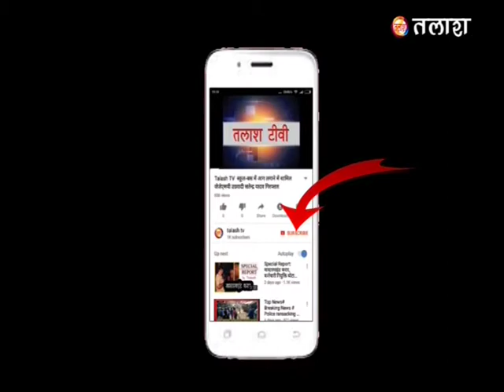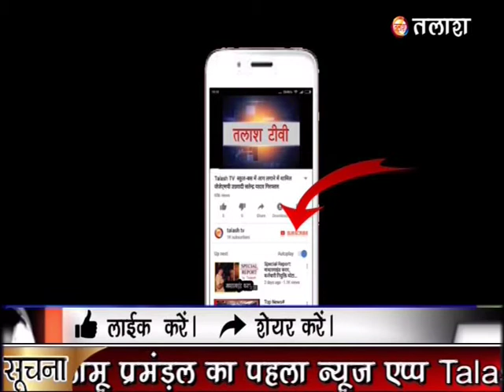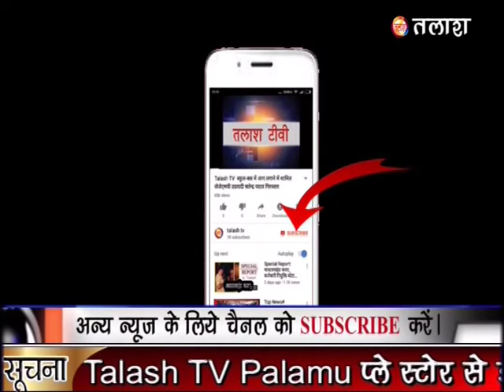मेदिनीनगर : पूर्व प्रधानमंत्री राजीव गाँधी की पुण्यतिथि पर श्रधांजलि कार्यक्रम का आयोजन